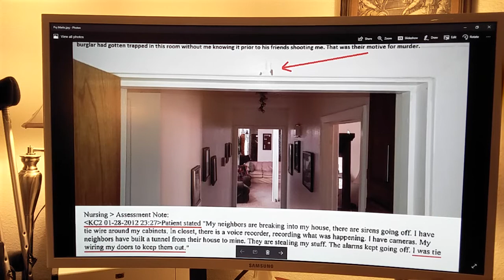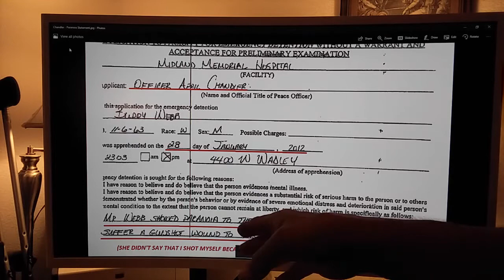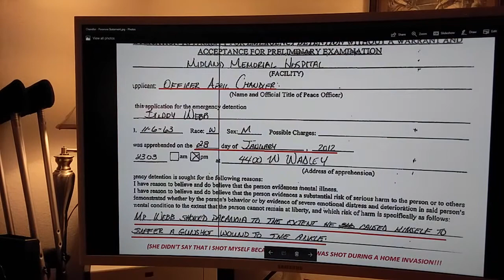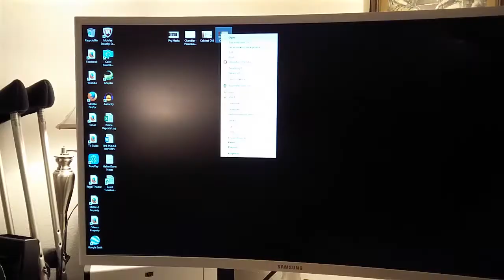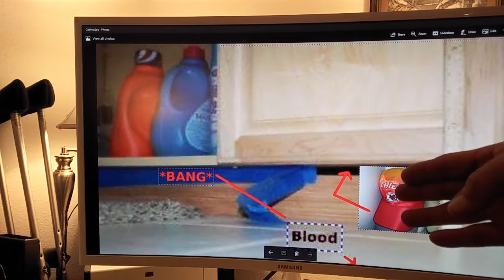THE DAY OF THE SHOOTING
I tell the story of what was happening on the day of the shooting, January 28th, 2012, and a possible motive for this murder attempt. The evidence shows that a burglar got trapped in my guest bathroom before I was shot but I didn't know it at the time.

I also show the small utility room where the shooting took place and a mysterious Kansas City Chief's cap that was found. I believe the owner of this cap was involved in covering up the hidden entrance from where I was shot.

I thought about making this video after telling my story to Amelia Duran and Zeph Daniel on their Podcast shows, Porthole to Justice and The Zeph Report. You can find links to those on my Facebook Timeline.